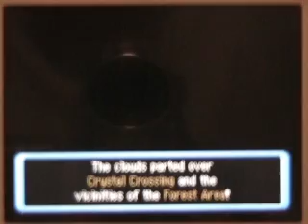Pokemon Mystery Dungeon 2 Walkthrough Part 35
Can we save the time gear, and if we do, what will happen?  Watch the video, that's why I made it!